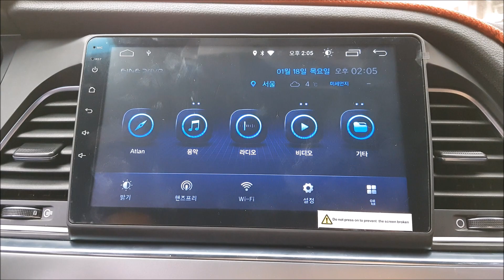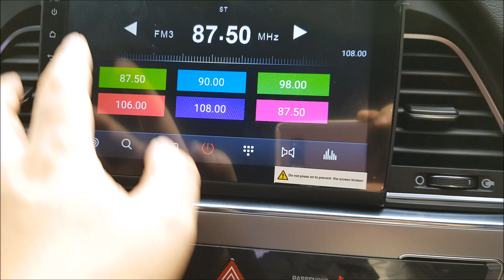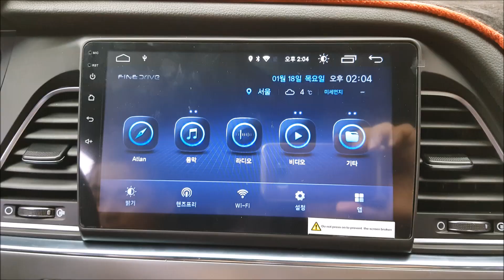파인드라이브A1 올인원내비게이션 LF쏘나타 시공후기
안드로이드 OS 기반의 파인드라이브 A1 올인원 내비게이션를 LF 쏘나타에 설치한 후 동작 테스트 영상입니다.
영상에 사용한 음원출처